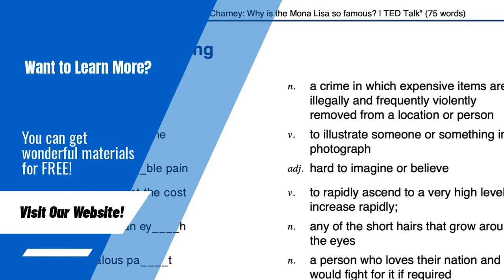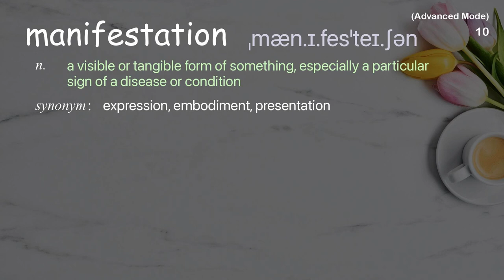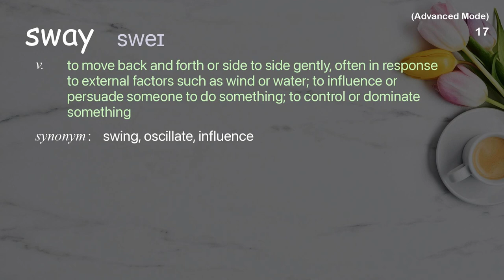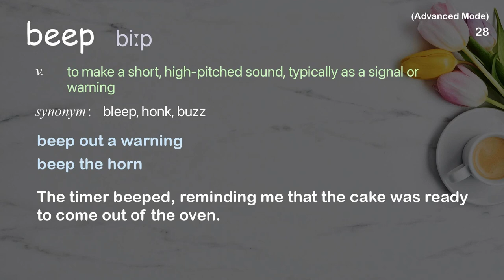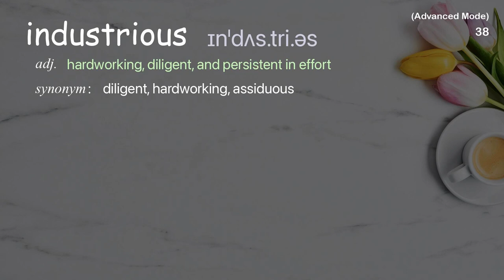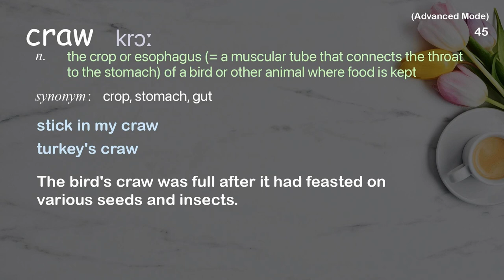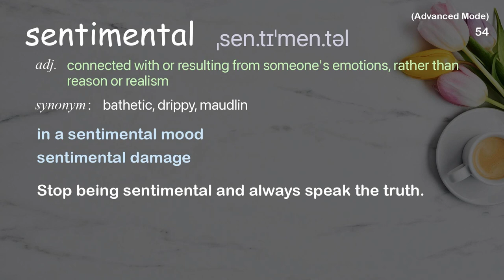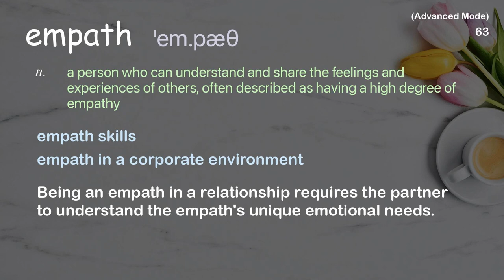63 Advanced Academic Words Ref from "Depressed dogs, cats with OCD - what animal [...], TED"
■PLEASE NOTE

■Reference Source
Laurel Braitman: Depressed dogs, cats with OCD - what animal madness means for us humans | TED Talk